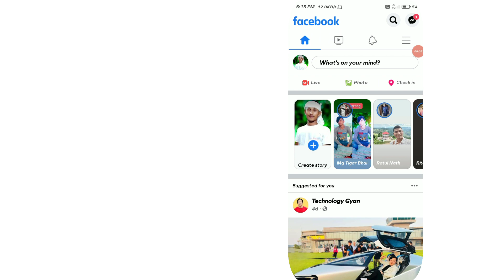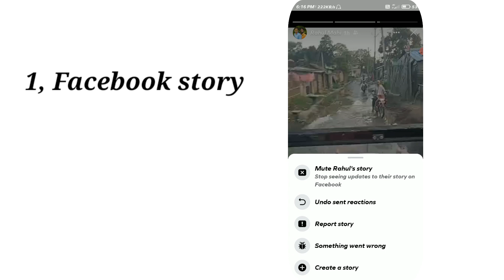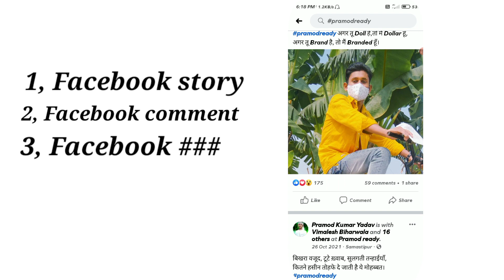Facebook कि 3 धासु tricks कोई नही जानता है | Facebook story facebook comments And facebook # tricks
Facebook कि 3 धासु tricks कोई नही जानता है | Facebook story facebook comments And Facebook ###
facebook pe like badhane wala app
facebook pe like nahi aa raha hai
facebook pe like kaise chupaye
facebook pe like ko hide kaise kare
facebook pe like kaise badhaye
facebook pe live kaise aate hain
facebook pe live stream kaise
kare
facebook pe like kaise badhaye 2022
facebook pe like ki hui video kaise dekhe
facebook pe live kaise kare
facebook pe live game kaise khele
facebook pe like hide kaise kare
My YouTube channel PRAMOD READY plz Saport Kijiye 🙏
from Pramod Kumar Yadav
samastipur Bihar